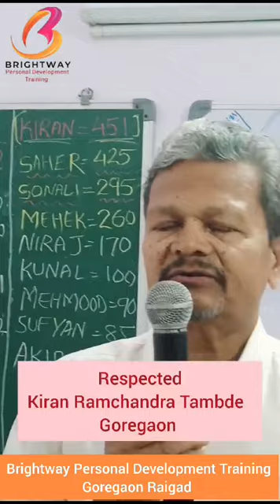Respected Kiran Tambde . Retired from N.M Joshi Goregaon . Please forward to all.